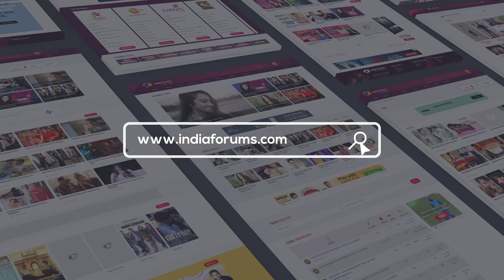Valentines Day Special Couples Challenge Ft. Pooja & Sandeep | India Forums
Pooja & Sandeep Sejwal got into a lovely Valentines chat with us and here we asked them both to spill some fun secrets about each other.